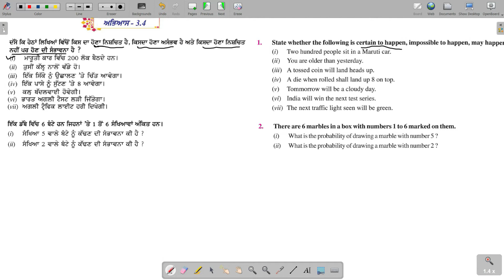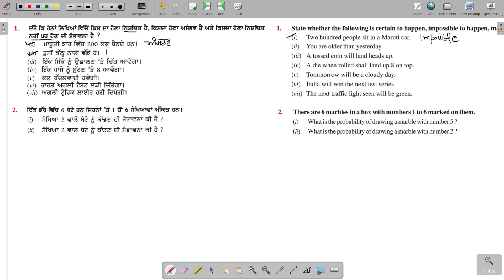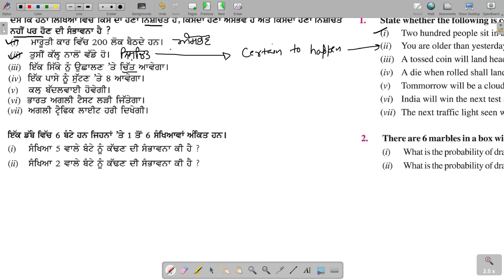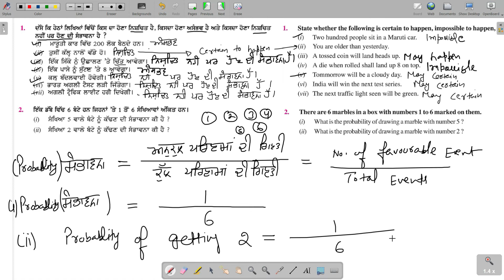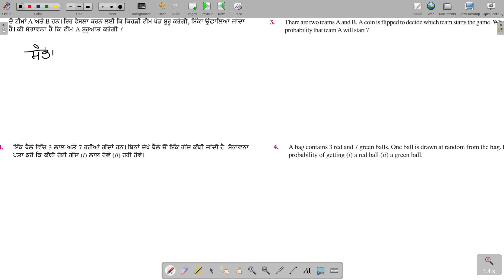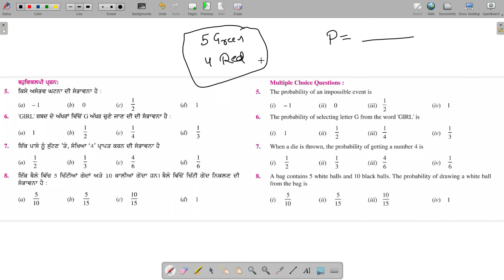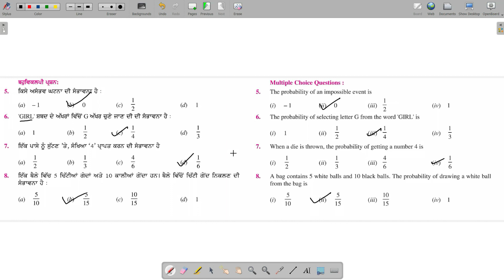7th Class ਸੱਤਵੀ |Exercise-3.4|Probablity|ਸੰਭਾਵਨਾ | NEW MATH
In this video solution of ex 3.4 of 7th class all concepts are clearly explained. This video is very useful for students
who are studying UNDER PUNJAB SCHOOL EDUCATION BOARD. This video is based on New book of PUNJAB SCHOOL EDUCATION BOARD.